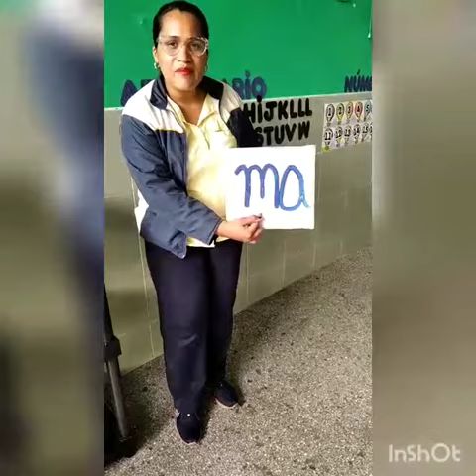Preescolar. Tercer nivel.La M combinada con vocales .